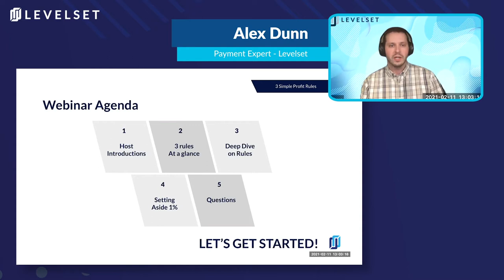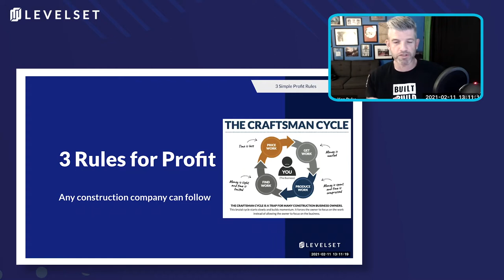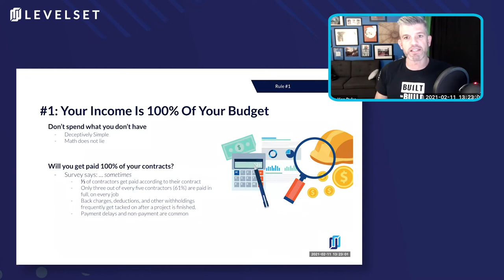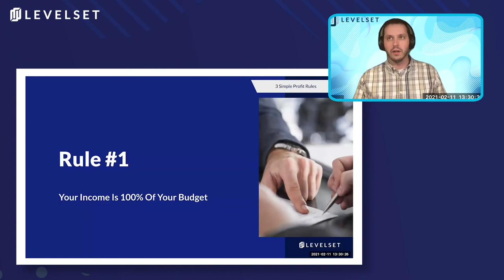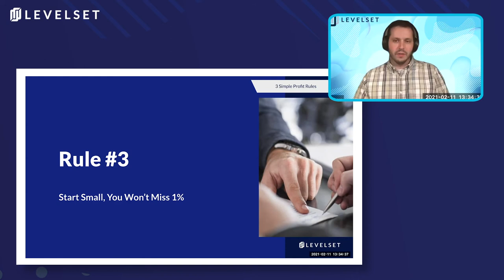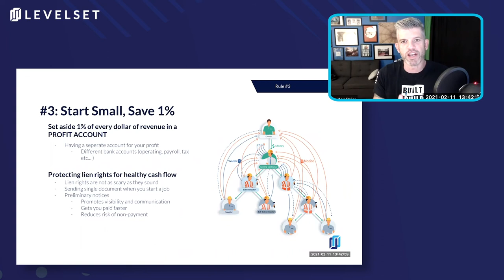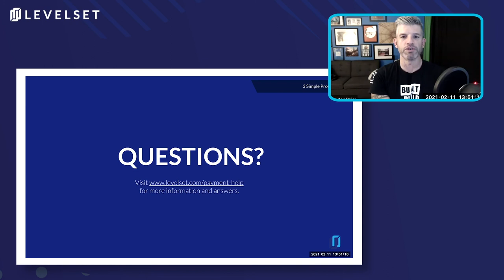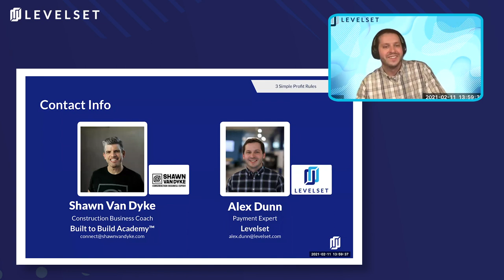How to Build a More Profitable Construction Company | Shawn Van Dyke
If you've ever felt like you are trapped in the craftsman's cycle, or are struggling to grow your business as fast as you wanted… this is for you!

Join this discussion and live Q&A lead by nationally recognized coach in construction and author of Profit First, Shawn Van Dyke, to hear proven strategies for a profitable business based on 20+ years of experience.

Find out:
What to budget based on your income
Ideal margins for good relationships & profit
How lien rights remove barriers to profit